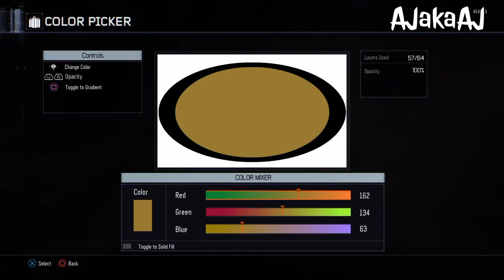San Francisco 49ers Emblem Tutorial - Black Ops 3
Add me on skype:
AJ aka AJ